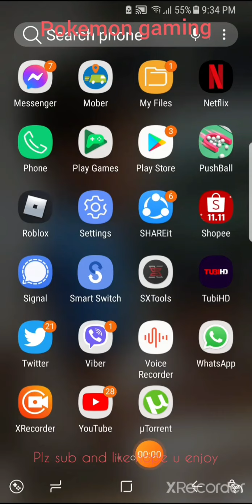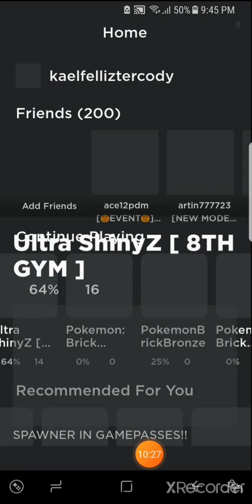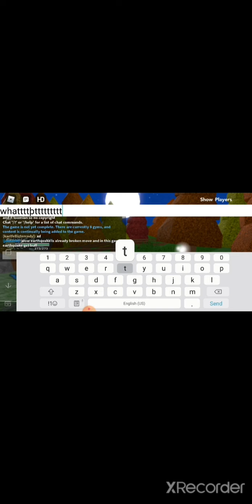pokemon brick bronze